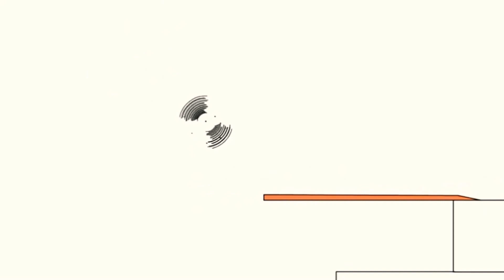Bruno The Great 08.03.2022(2)